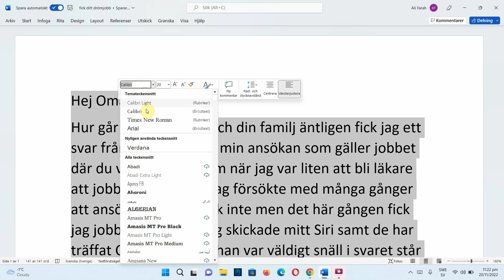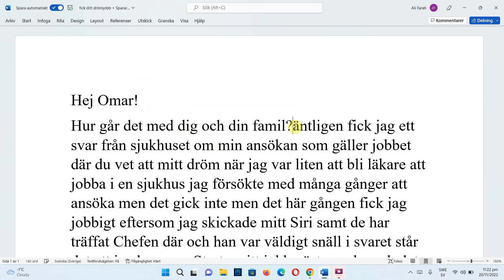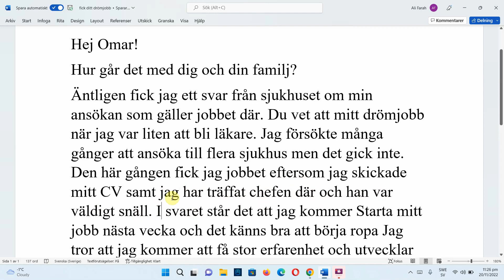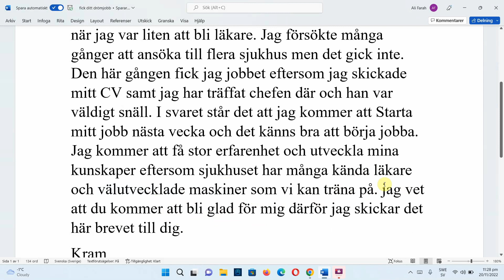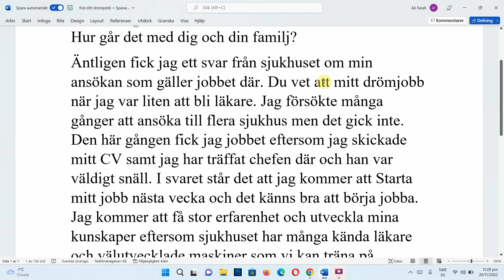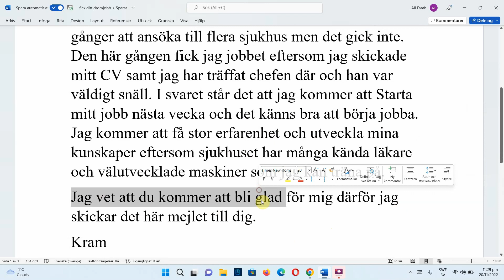Ett mejl till en vän och berätta om ditt drömjobb - موضوع سويدي عن حصولك على العمل الذي تحلم به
skriva om ditt yrke
berätta om ditt drömjobb
skriv om ditt drömjobb sfi
skriv om ditt drömjobb
skriv ett mejl till en vän
du har fått ditt drömjobb , berätta till din kompis om ditt dröm jobb
vad det är för drömjobb
hur du hittade jobbet
när du ska börja jobba
vad som är bra med jobbet och hur du känner det
تحدث عن عمل حلم حياتك
عمل تحلم تعمل به
العمل في المستقبل
عمل تحلم به بالمستقبل
حلم المستقبل بالعمل
العمل الذي تحلم به في المستقبل
المهنة التي تحلم بها
العمل الذي تحلم به
موضوع عن العمل بالسويدي
كيف احضر قبل امتحان السويدي
امتحانات اسفي السويد